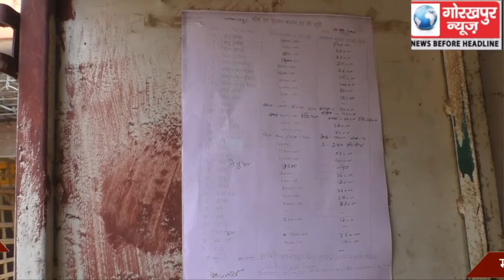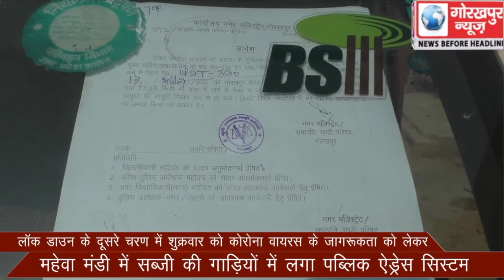कोरोना वायरस के जागरूकता को लेकर महेवा मंडी में सब्जी की गाड़ियों में लगा पब्लिक ऐड्रेस सिस्टम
लॉक डाउन के दूसरे चरण में शुक्रवार को कोरोना वायरस के जागरूकता को लेकर महेवा मंडी में सब्जी की गाड़ियों में लगा पब्लिक ऐड्रेस सिस्टम